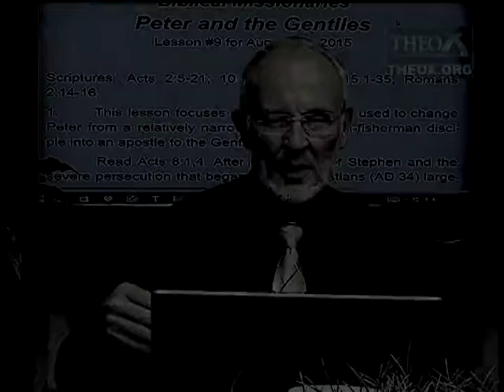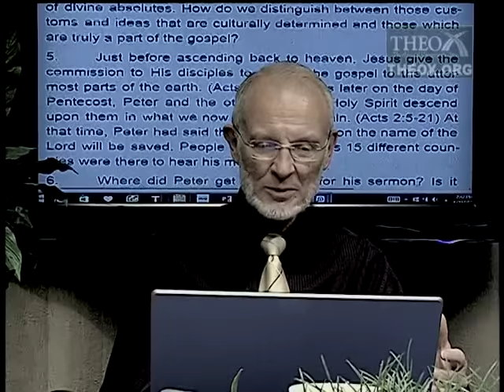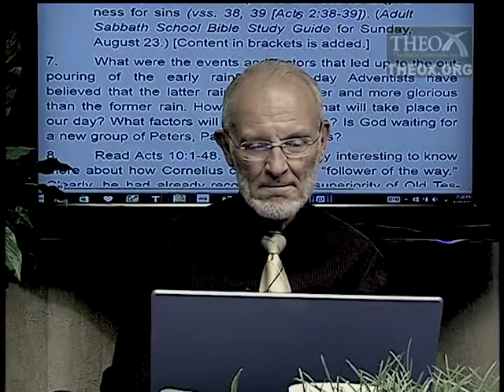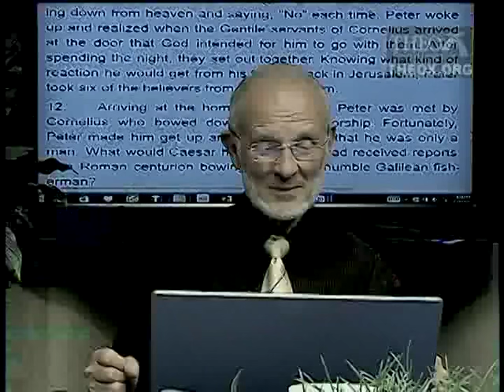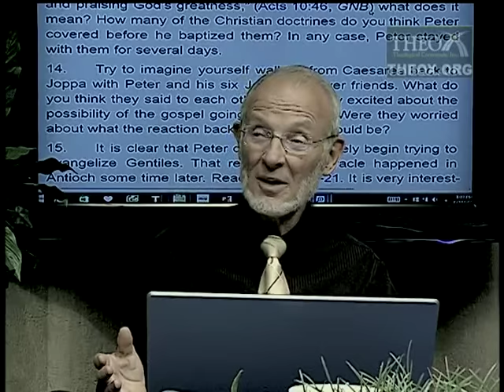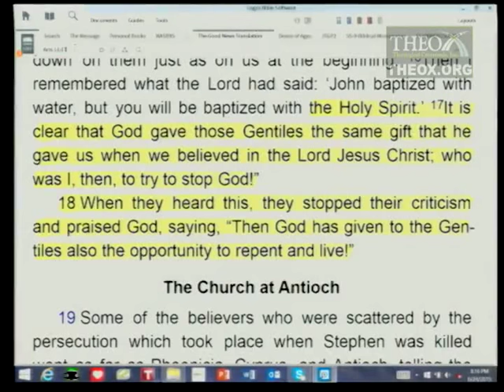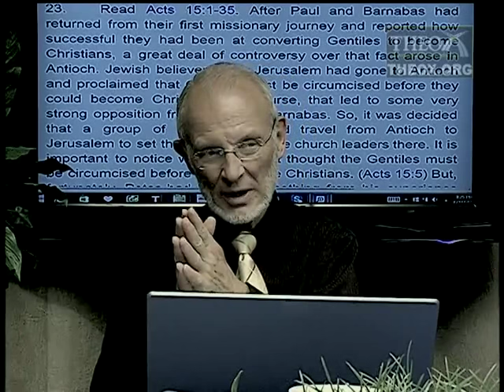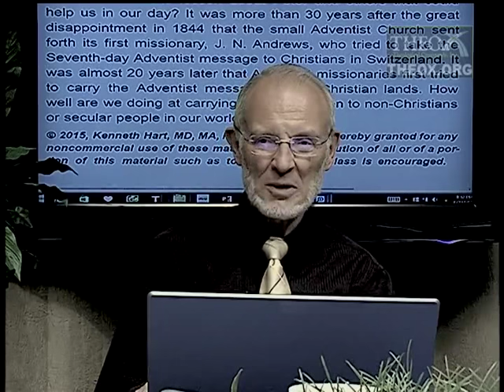9. Peter and the Gentiles (August 29) Ken Hart Sabbath School 2015 Q3 L9 "Biblical Missionaries"